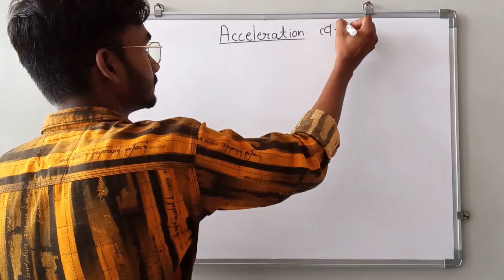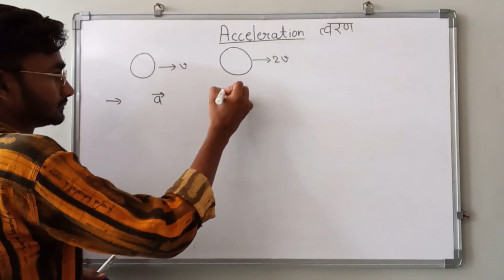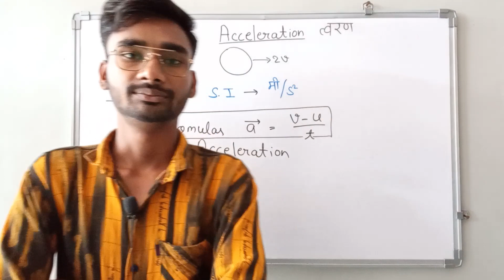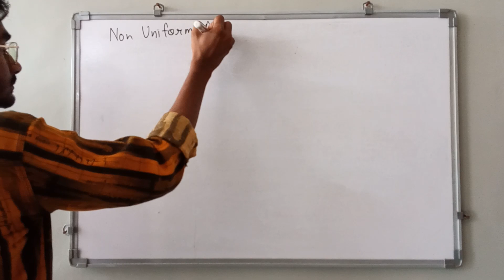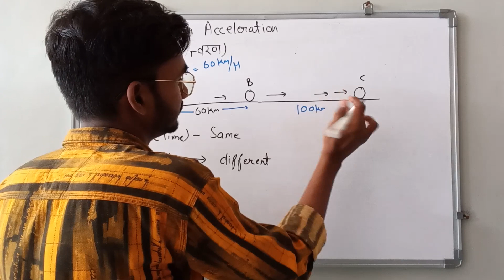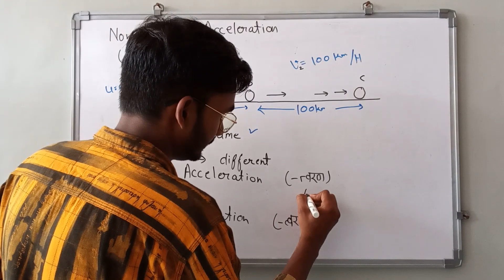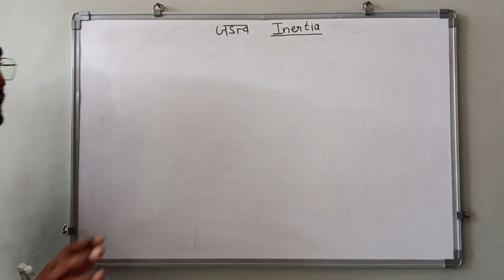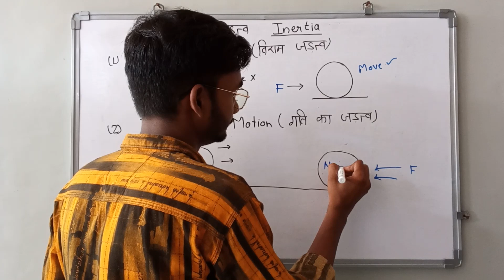Acceleration and Inertia | moment of inertia | what is acceleration | velocity and acceleration